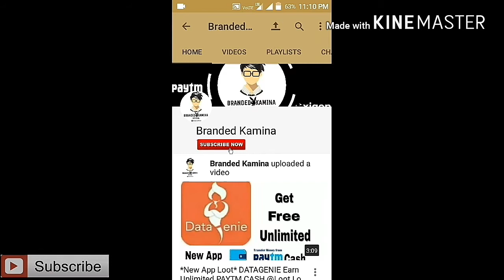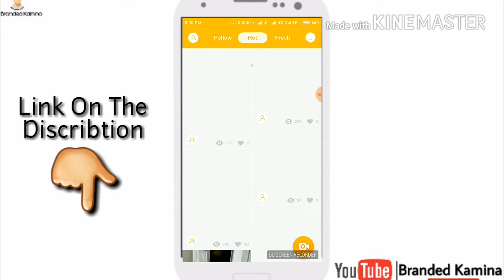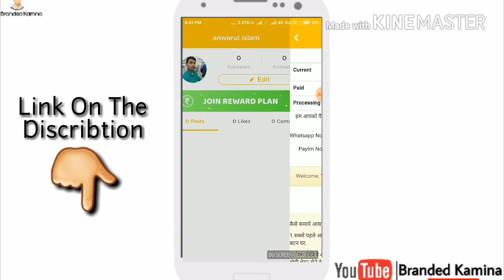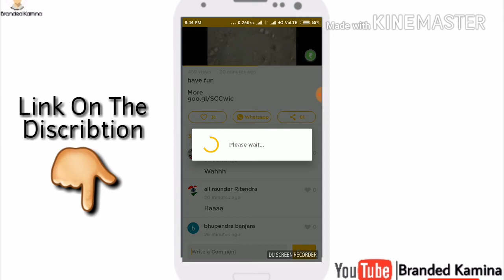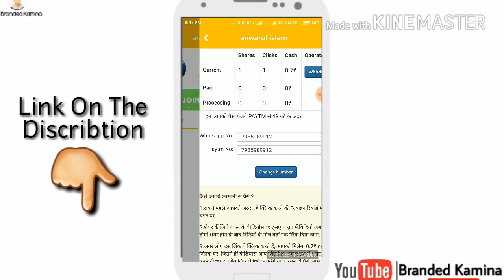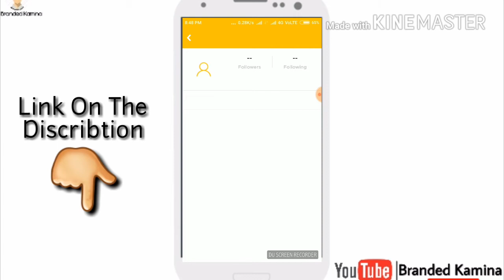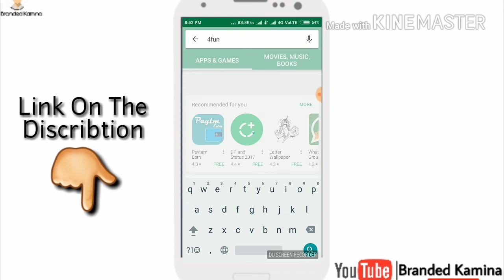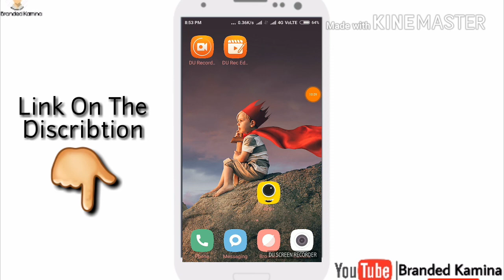Whatsapp पर वीडियो शेयर करो और रोज के 50रूपए कमाओ।।1 मेसेज भेजने के 10रूपए।।100मेसेज के 1000रूपए👏👏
हेल्लो फ्रेंड्स
आज आपको में जो app बताने जा रहा हु उससे आप अपने whtsapapp पर वीडियो शेयर करकर बहुत सारा PAYTM CASH कमा सकते हो
App को यहाँ से डाउनलोड करे